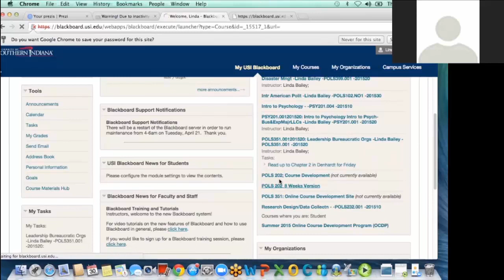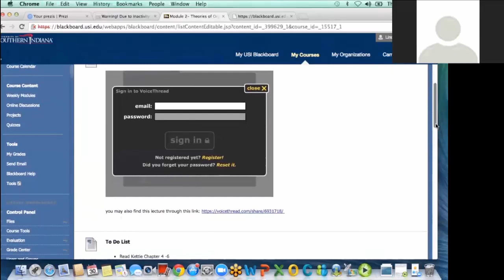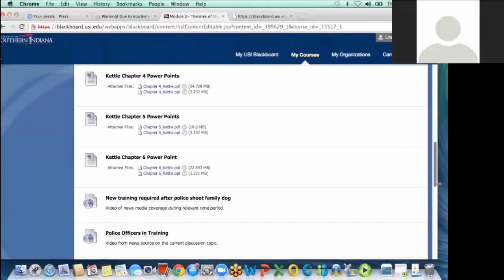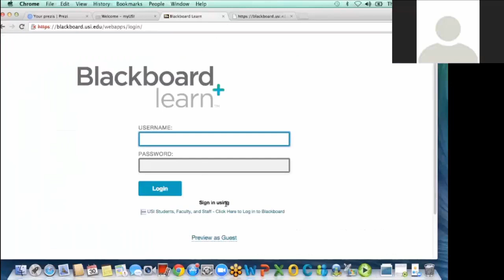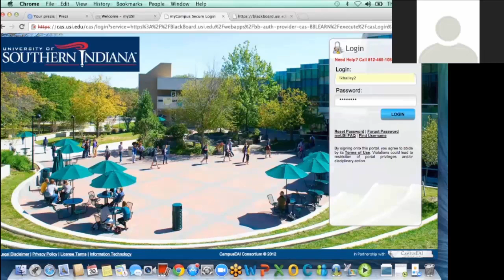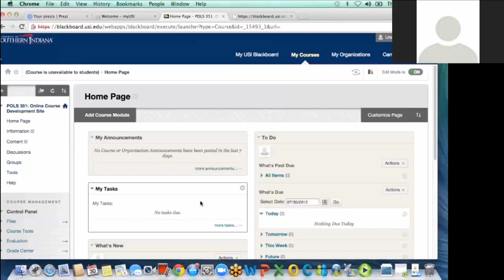Online Course Development Program: Linda Bailey Faculty Showcase